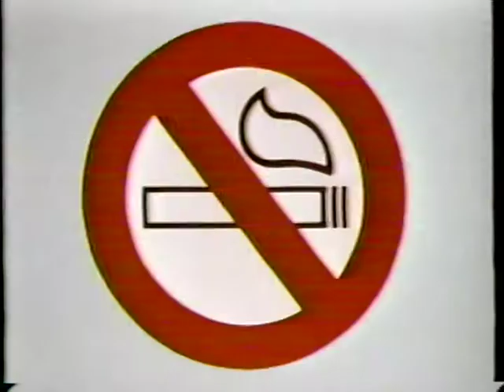Wrigley's Spearmint - Frequent Flyer [15 sec] (1990)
They only needed 15 seconds to get their message across to the smoking set: You can't anymore. Chew gum instead, if you can.